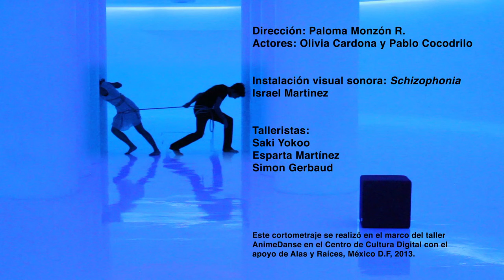"Amarres"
Trabajo final del taller "Anime Danse", impartido por Simón Gerbaud, Sakiko Yokoo y Espartaco Martínez.

Diciembre 2013